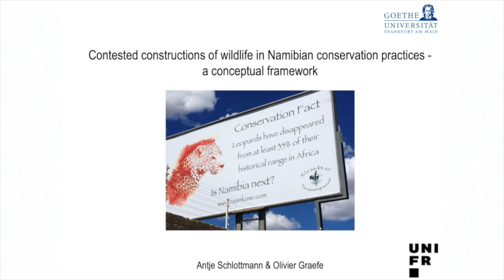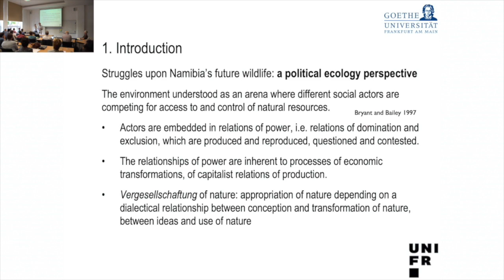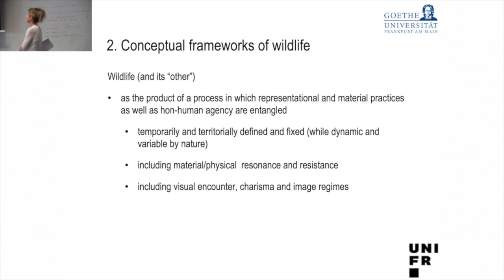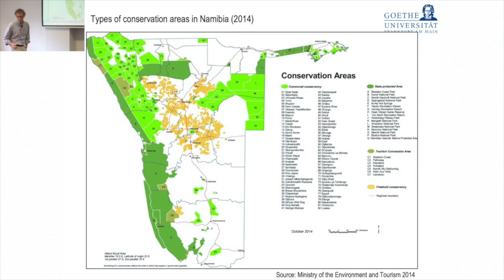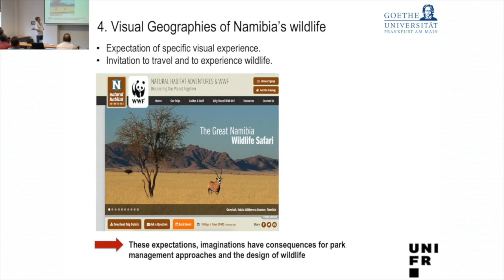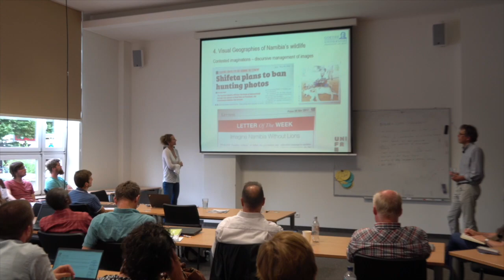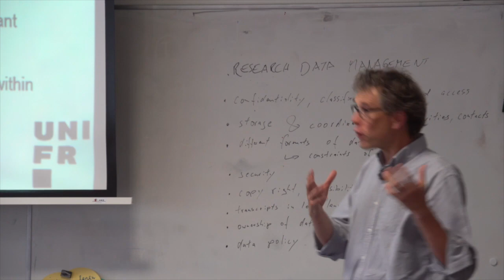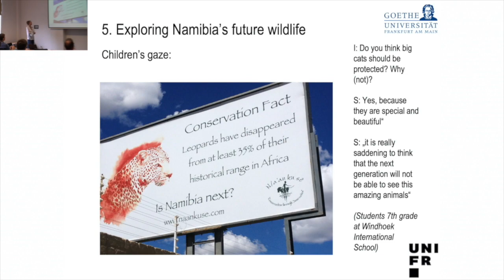CRC Lecture - Contested constructions of wildlife in Namibian conservation practices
The CRC lecture "Contested constructions of wildlife in Namibian conservation practices - a conceptual framework" by Antje Schlottmann and Olivier Graefe contains conceptual frameworks of wildlife, the political ecology of Namibia's conservation areas and the visual Geographies of Namibia's wildlife. In the end they discus a conceptual framework for a possible future of Namibia's wildlife. The struggles upon Namibia's future wildlife are a multi-dimensional interplay of practices that is decisive for conservation of nature and "wildlife" and the practices that include and are formed by imaginations of nature and wildlife and its place. So Schlottmann and Graefe focus the interface of political ecology and visual Geography in order to understand power-related decision making on and performance of wildlife conservation.